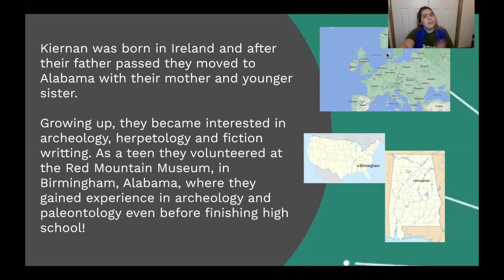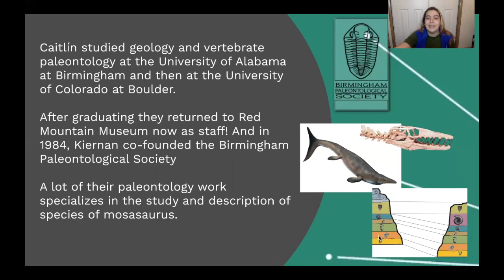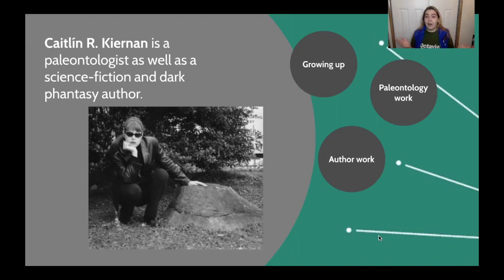The Story of: Caitlín R. Kiernan | Stories in STEAM | Storytime!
If you'd like to support our mission to inspire and foster learning of science and mathematics for all, especially those with limited access to science during the COVID-19 pandemic please consider making a donation

You can also buy science kits, toys, books and more at our online Discovery Corner Store!

In this video, join us for Storytime! as we learn about the story of Caitlín R. Kiernan, a paleontologist that specializes in studying mosasaurus and is also an award winning science fiction and dark fantasy author!